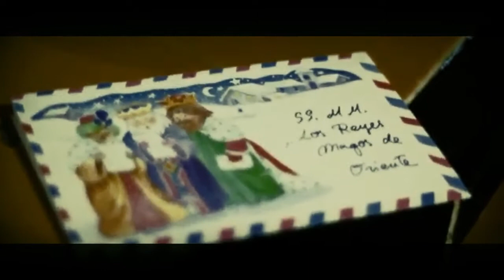Jennifer llevando la carta a los Reyes Magos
llevando la carta a los reyes magos 03/01/14